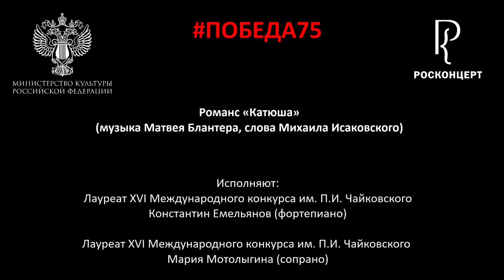С праздником великой Победы!!!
Лауреаты XVI  Международного конкурса им. П.И. Чайковского Константин Емельянов (фортепиано) и Мария Мотолыгина (сопрано) специально для Вас в условиях самоизоляции записали романс "Катюша". Песня Матвея Блантера на стихи Михаила Исаковского по праву считается народным гимном Победы.

Впервые ее исполнили 28 ноября 1938 года Вера Красовицкая, Георгий Виноградов и Всеволод Тютюнник с оркестром под управлением Кнушевицкого. «Катюша» обрела популярность в СССР в годы Великой Отечественной войны, а мировым хитом стала в 50-70-е годы. Романс переведен на 24 языка.